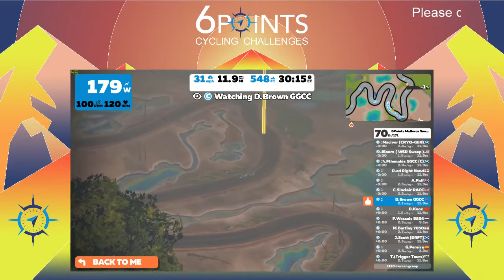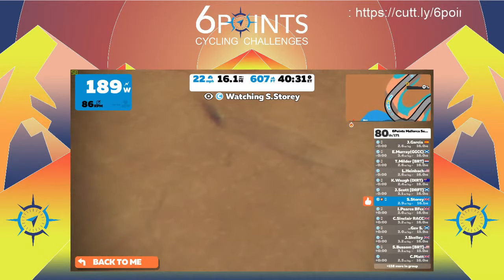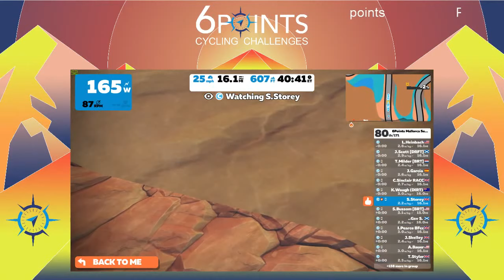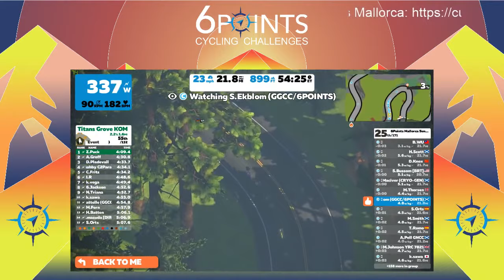6Points Mallorca Zwift Ride led by Sarah Storey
6Points Mallorca Sunday Training Zwift ride led by Dame Sarah Storey

Dame Sarah Storey, British Olympic cycling champion, led our 6Points Mallorca Sunday training ride today.

For those that enjoyed the ride, we also highlighted the 6Points Mallorca charity JustGiving which helps a disadvantaged children’s charity, Asdica in Mallorca.

See more about Asdica, and our other charities and sponsors, at the 6Points Over €66,000 has been collected through 6Points events over three years.

The ride today, a mixture of peloton, sprint and minirace riding, was over 2 laps of Watopia’s Sand and Sequoias course, about 43 kms, with the minirace from the bottom of the Titan’s Grove KoM second time around. It’s a lovely course, and the minirace is a tough one at 10kms, with that KoM to start, with even the descent after that a little lumpy too.

We do the Fuego Flats sprint twice, and then take it again at the end of the minirace, which finishes at the arch on that same sprint section.

It was a very well attended ride today, with a great lead by Sarah at even pace, keeping it very much together, until the minirace start 10kms from the end at the bottom of the Titan’s Grove KoM.

I was, of course, taking my red beacon duties very seriously, and had a good little group around me for a good part of the event.

We had 218 booked to ride, with 171 riding and 133 finishers. Our podium included a son and father combo, the Scotts, and Bruch Wu, always at the pointed end of our miniraces.

Regulars and locals riding included (roughly in finishing order): Jed Scott (Draft, a very rapid 1st, well done!), Bruch Wu (a regular podium in our 6Points and GGCC events, 2nd), Hamish Scott (Jed’s dad, a regular and strong rider in our events, 3rd), Tony Romo (4th), Martin Smith (5th), Sean Ekblom (GGCC beacon and 6th), Beth McIver (CryoGen), Alex Fthenakis (GGCC), Del Chattelle (GGCC), Roger Bloom, Alastair Pell (Nightingale), Charlie Farnham (Storey racing), Twinny Styler (Storey racing), Sarah Storey (Beacon and Storey Racing(!)), Heather Mayne (GGCC Zwift race team), Niall Hughes (GGCC), Gavin Stewart, Colin Sinclair (RACC), Derek Brown (GGCC), Leroy Nahay, Andrea McDowell, Andy Cattanach (GGCC), Euan Gordon (GGCC Beacon), Gavin Johnston (GGCC and graphics designer for our stream screen), Scott Ballantyne (GGCC), Leslie Tennant (GGCC), Christine Catterson (GGCC), Brian Sutton (GGCC and red beacon) and Fleury Stoops (GGCC).

for those registered ZP, or on Companion (but with lots of flyers) for everyone.

I DQd 6 riders on ZwiftPower for being ahead of the beacon at the minirace start.

Sarah will be leading for GGCC again on 6th June, on the 11.30am BST (10.30 UTC) GGCC Saturday morning training ride, and we look forward to that!